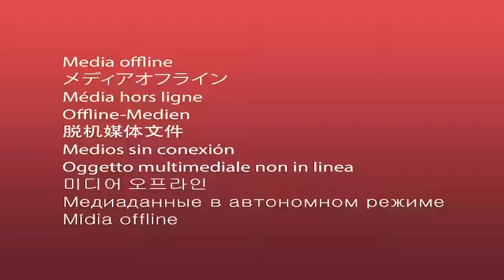Thokfela 5 Palam Samlo | थोक्फेला 5, पालाम साम्लो | Suman Limbu & Niranta Nembang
Singer
Suman Limbu & Niranta Nembang

Music & Lyrics
Niranta Nembang

Recordist
Suresh Rai (Studio King)

Mix Master
Raju Karki (Studio King)

Audio
Studio King

Jaskelo Creation

Special Thanks
Mira Phiyak
Jiwan Kedem
Kabita Angbuhang Palungwa
Biwas Nembang
Bhim Neyong
Jaharman Angbo
Sitaram Limbu
Bedan Lumfungwa
Shree Thapa